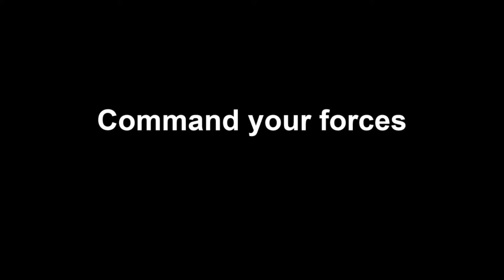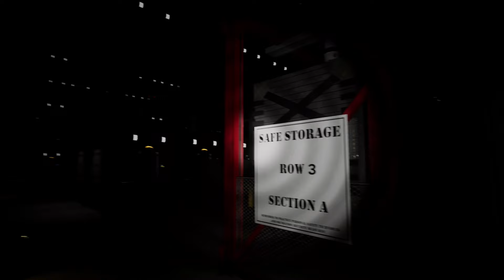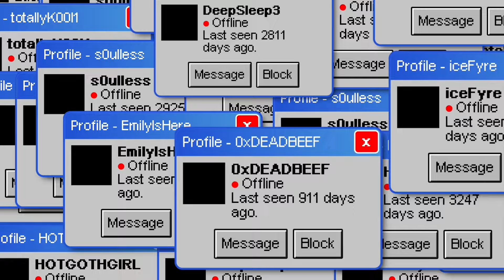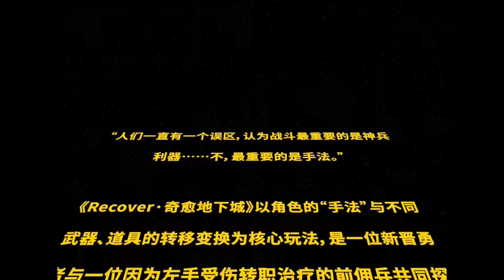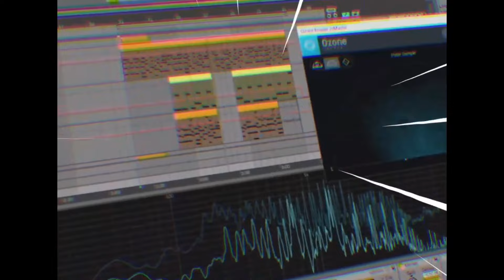Top 20 Free PC Games on Steam (March 2024 - Free to Play)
Top 20 Free PC Games on Steam. All games were released in March 2024 on Steam and are completely FREE.

List of games present in the video:
00:00 - Cycle Idle RPG
00:51 - A War of a Madman's Making
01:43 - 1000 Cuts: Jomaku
03:20 - A Game Called Paako
04:40 - Planetka
05:55 - Motorbike Evolution 2024
06:14 - Zoo Simulator: Prologue
07:16 - Elegy of Fate: Prologue
09:18 - Lonely Knight - Idle Roguelike RPG
09:48 - Egg RTX
10:48 - Limb From Limb
12:09 - SCP: Blackout
13:46 - Skelethrone: The Prey
14:52 - Kepler-2100
15:16 - last seen online
15:56 - 100 March Cats
17:11 - Cureocity
18:26 - Rental
18:56 - Holo X Break
20:55 - Palia